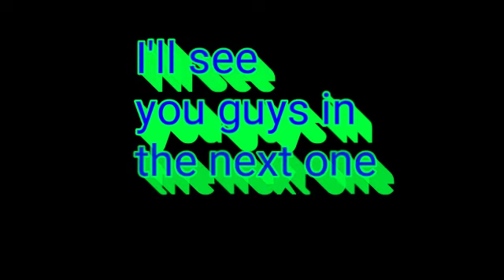Gta5 roleplay on ps3:civlife: the bad guy